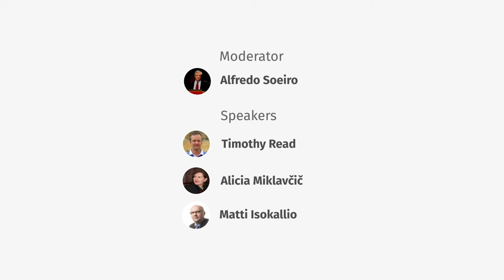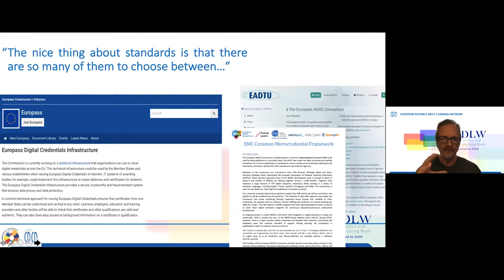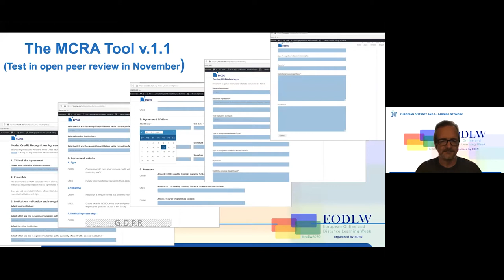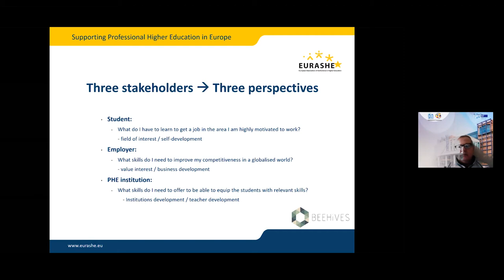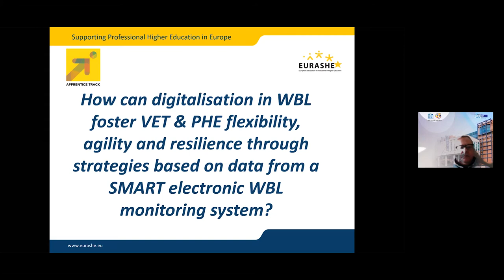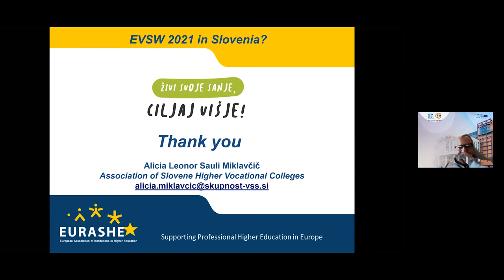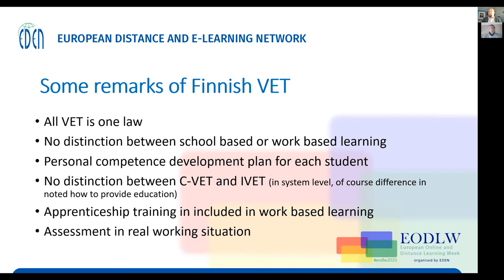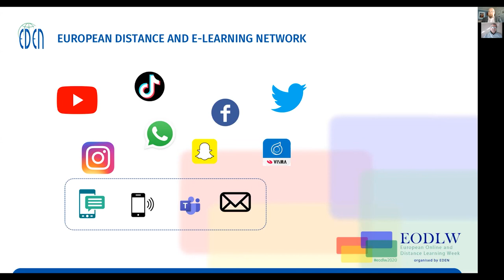European Vocational Skills Week 2020 – VET and digital toolsEODLW 202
The session presents case studies applied to VET and based on work based learning and training, recognition of competences with employers and training providers and innovative practices in apprenticeships based on the use of digital tools. Two of the presenters are members of two expert providers groups (EURASHE and EUproVET) of Platform of European Associations of VET Providers of DGEMPL and of the VET4U2 group. The third presenter has worked across education and training sectors with experience in dealing with different stakeholders. The session may represent cues to future cooperation between associations dealing with VET and with online teaching and training.

Moderator:
Alfredo Soeiro
EDEN Executive Committee member, EDEN Senior Fellow,
University of Porto, Portugal

Panelists:
Timothy Read
EDEN Vice-president
Senior Lecturer, Department of Computer Languages and Systems, UNED

Alicia Miklavčič
EURASHE
Alicia Leonor Sauli Miklavčič is Head of Development at the Slovene Association HVC, a member of the EURASHE Board and Working Group on Employability & LLL, an expert on Short Cycle Higher Education. She established the first Slovene ERASMUS Placement Consortium, the Slovene ERASMUS PHE Alumni Club and ERASMUS PHE Teacher & Staff Club and contributed to the selection of Wood Technology School Maribor, Higher Vocational College as Erasmus Success Stories 2012 by the European Commission.

Matti Isokallio
EUproVET